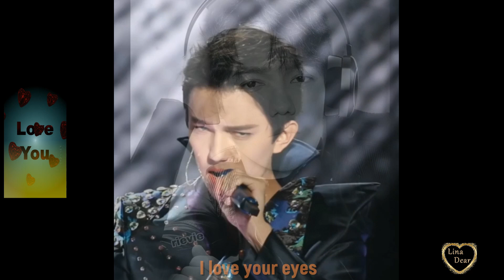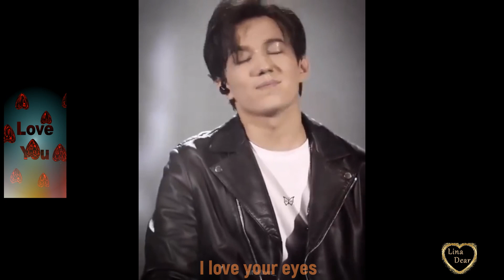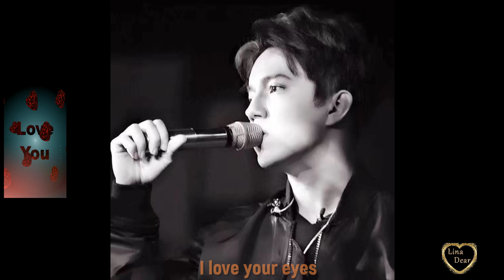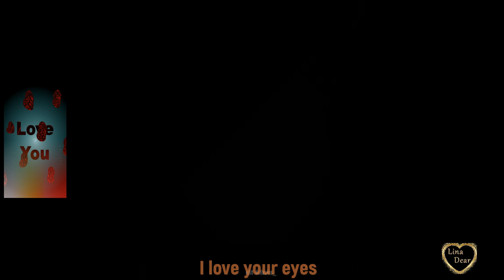I love your eyes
love your dimash eyes
The eyes are the mirror of the soul, and in yours
we can see everything you transmit
Love
Passion
Sensuality
Anger
Anguish
Sadness
Happiness
Missing
Altruism
You are beautiful DI... You are our love
Love You.